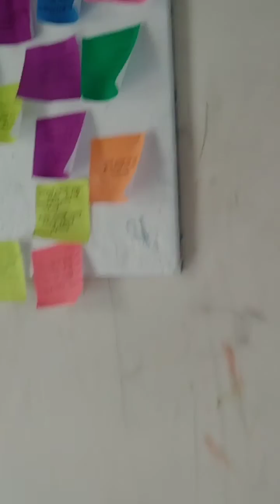terakhir di sekolah bersama sintya (memanfaatkan fasilitas sekolah)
sebelum benar-benar keluar dari ranah SMA. kami berdua melakukan banyak hal. mohon maaf untuk Bu Nova karena kami merabut banyak sekali sosin dan tanaman lainnya😭🙏🏻

kegiatan dilakukan pada hari Rabu tanggal 27 Maret 2024. pada bulan ramadhan setelah ujian sekolah beres.

vid terakhir salah masuk coo lupa harusnya di video setelah ini